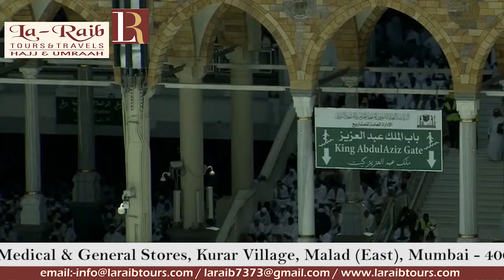5th Ramadan 1440 Makkah Jumu'ah Khutbah Sheikh Sudais